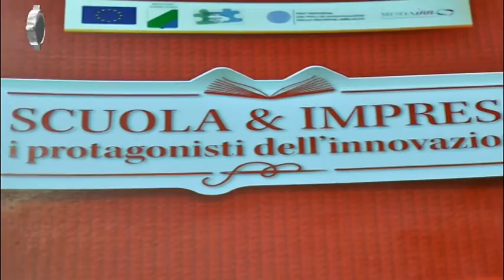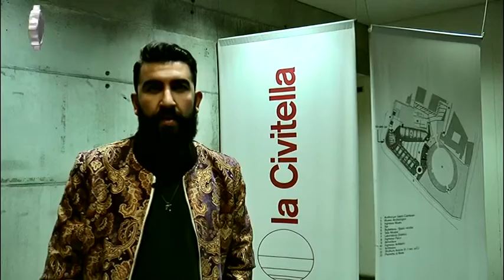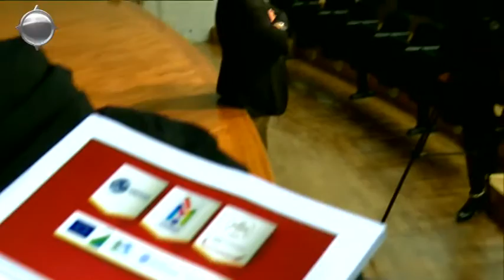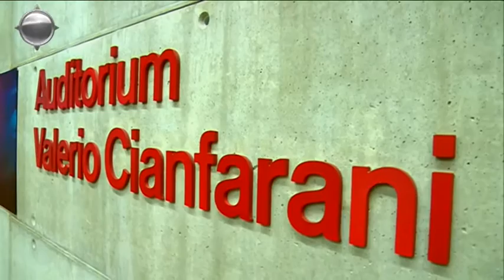CNA Federmoda - SCUOLA&IMPRESA - Chieti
La moda sposa la scuola: a Chieti confronto su impresa e innovazione. Al forum anche assessori regionali Sclocco e Lolli
 Rilanciare un settore strategico per le piccole imprese abruzzesi, come la moda, facendo leva sull’innovazione ed il rapporto con il mondo della scuola e della formazione. Sono questi gli obiettivi della manifestazione, organizzata da Cna Federmoda Abruzzo, con il patrocinio del Polo ModaInn e della locale Camera di commercio.